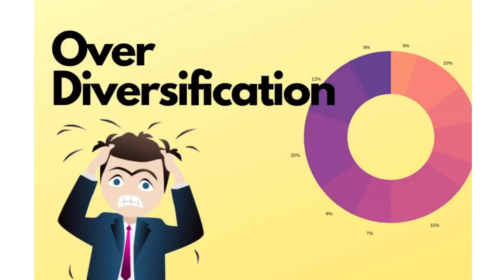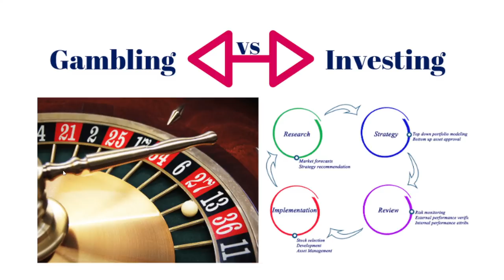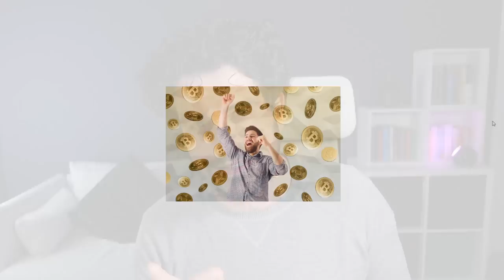BITCOIN 5 PEGGIORI ERRORI🔥 che ti SVUOTERANNO IL CONTO | NON FARLI!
Quali sono i 5 peggiori errori di chi investe in criptovalute?
Oggi parliamo degli errori che non devi mai commettere quando investi in crypto.
Quali sono, da cosa dipendono e come puoi risolverli.
Buona visione.

00:00 Intro
03:30 Avere troppe Crypto
06:25 Non sapere se sei Gambler o Investitore Crypto
09:20 Puntare tutto su Bitcoin. Errore?
12:40 Credere a rendimenti folli
15:10 Non considerare la liquidità sulle Crypto

LA MIA ATTREZZATURA VIDEO: